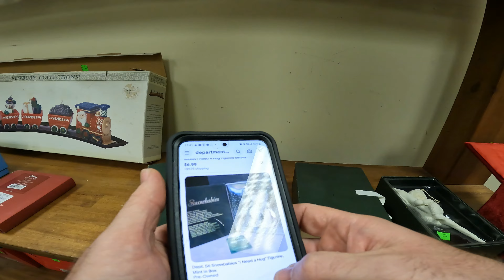Is Goodwill too high priced now??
EBAY STORE LINK!

VLOG CAMERA -

SHIPPING STUFF